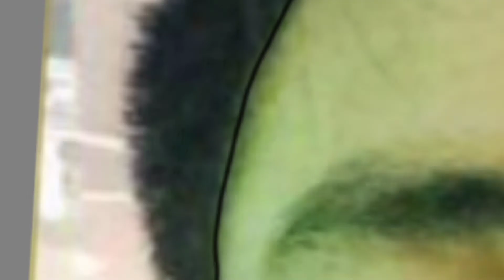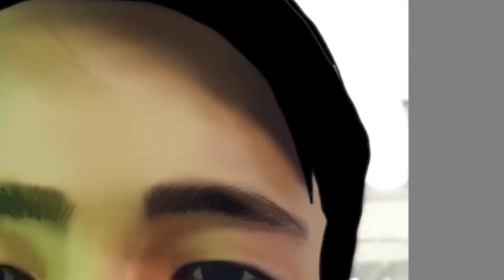FULL DIGITAL PAINTING ( timelapse ) @ autodesk sketcbook app.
In this video, i featured my eldest son Mark Anthony Guilas, just to encourage him to show his talent too!!! 😊😁😄